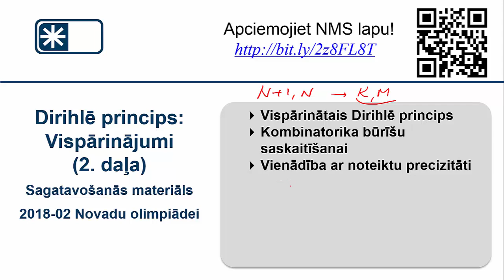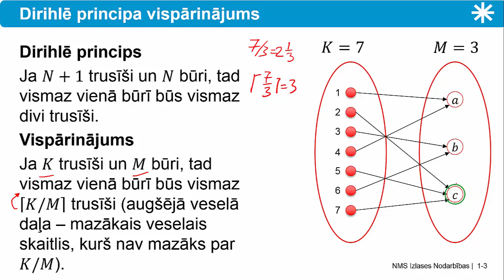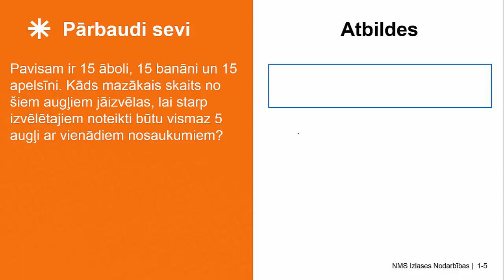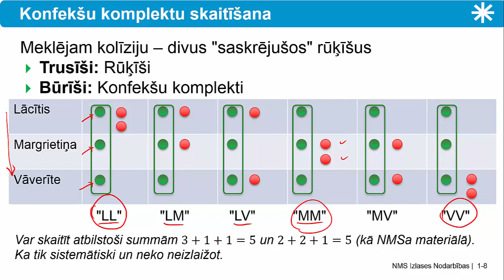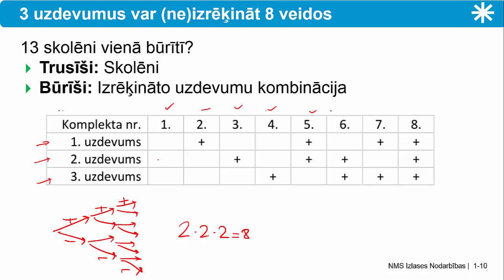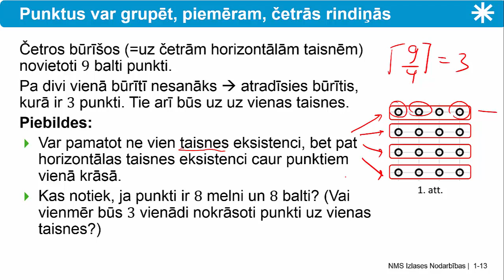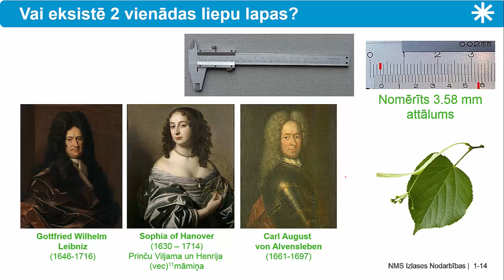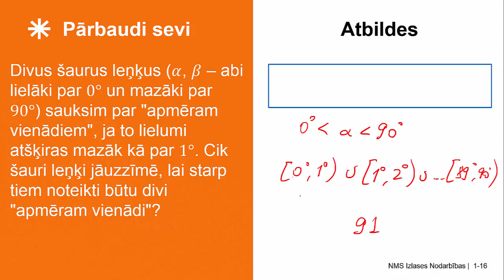Dirihlē princips (2): Vispārinājumi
Pigeonhole principle (part 2): Generalizations (in Latvian). Supplementary study material for Latvian math Olympiads (Grades 5-12, ages 12-19). See printed material